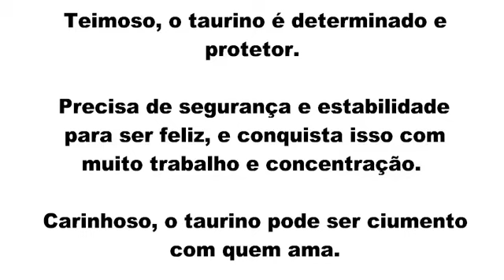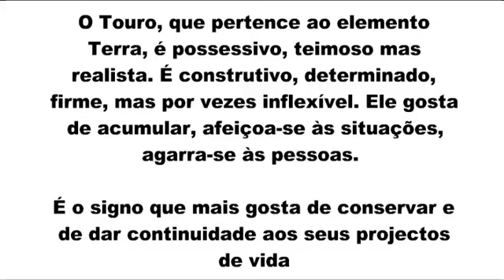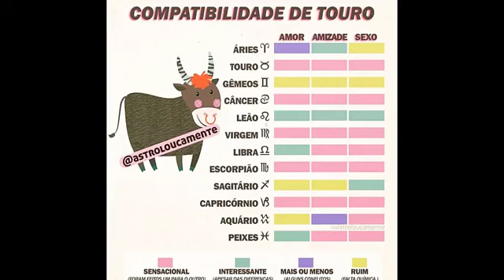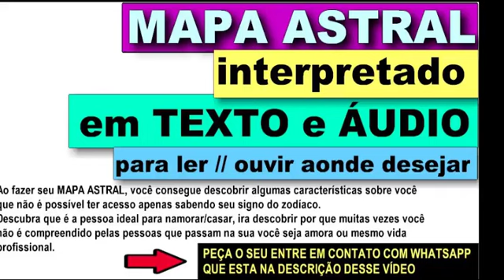27 DE ABRIL SIGNO - SIGNO QUE NASCE EM 27 ABRIL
QUER SABER O SIGNO DE QUEM NASCE EM ABRIL? A GENTE FALA PARA VOCÊ.

Esta com duvida para saber o signo dos nascidos em abril agente preparou um super video detalhado com:

Características te quem nasce em Abril

Personalidade  te quem nasce em 27 de Abril

Esta com duvida quem nasce em 27 de abril aries ou touro? no video a gente responte essas e outras duvidas.

Qual é o signo de quem nasce em 27 abril?
Signo Áries: nascidos a partir de 21 de Abril.

Quem nasceu dia 27 de abril e Áries ou Touro?
Nascidos entre os dias 21 de março e 21 de abril sejam arianos.

Quem nasce em abril é qual signo?
Os nascidos a 19 e 20 de Abril são do signo de Áries com a personalidade em Touro.

Signos do mês de abril
As pessoas que nascem em abril, podem ser tanto do signo de Áries (21 de março a 21 de abril) como também do signo de Touro ( 21 de abril a 21 de maio).

➡️ Como saber as datas de cada signo:

Áries: de 21 março a 20 JULHO
Touro: de 21 JULHO a 20 JULHO
Gêmeos: de 21 JULHO a 20 JULHO
Câncer: de 21 JULHO a 22 julho
Leão: de 23 julho a 22 agosto
Virgem: de 23 agosto a 22 setembro
Libra: de 23 setembro a 22 outubro
Escorpião: de 23 outubro a 21 novembro
Sagitário: de 22 novembro a 21 dezembro
Capricórnio: de 22 dezembro a 20 janeiro
Aquário: de 21 janeiro a 18 fevereiro
Peixes: de 19 fevereiro a 20 março

Gratidão! Gratidão! 🌠⭐🌟
🙌DEUS ABENÇOE O SEU DIA🙌

Horóscopo do amor para todos os signos

Confira seu Horóscopo Semanal e o Astral Semanal!

⏩Compartilhe
⚠️ Rumo aos ⚠️
50 Mil Inscritos🎉🎉🎉

Siga: @signosloveoficial 🙏
Siga: @signosloveoficial 🙏

27 signo de abril,
SIGNO DE QUEM NASCE EM 27 DE ABRIL,
27 ABRIL QUAL SIGNO,
signo abril,
20 de abril signo,
abril signo,
21 de abril signo,
signo de maio,
25 de abril signo,
22 de abril signo,
23 abril signo,
19 de abril signo,
24 de abril signo,
18 de abril signo,
28 de abril signo,
30 de abril signo,
signo de quem nasce em abril,
quem nasce em abril é de que signo,
qual o signo de 27 abril,
qual signo de abril,
qual é o signo de abril,